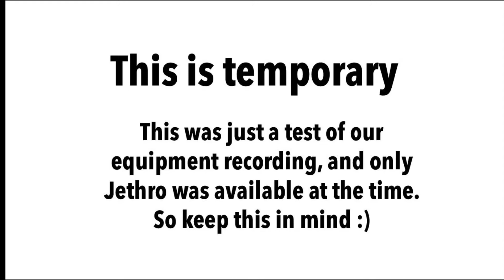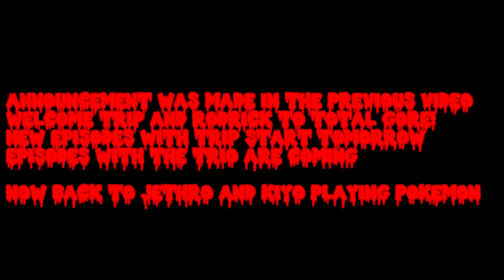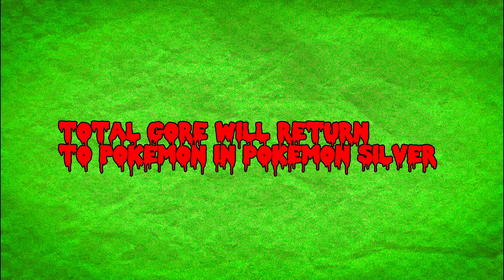My dog and I play POKEMON FIRE RED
Jethro and Kiyo play Pokemon Fire Red for the 25th anniversary! Note: this will be the only episode that only has Jethro, this was recorded in a separate recording session.

Total Gore Theme
Intro: Darkblood - Crawl